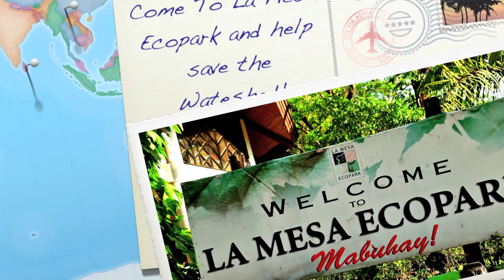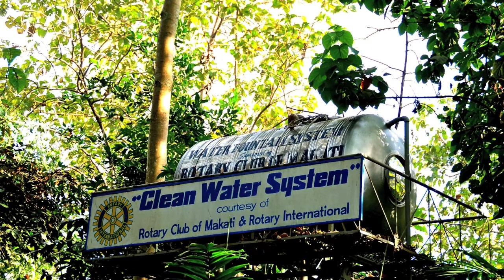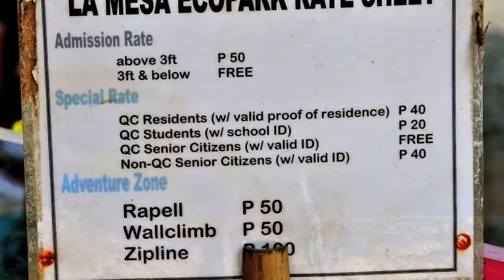Support the La Mesa Ecopark!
HOLY CRAP! THIS VID WAS ACTUALLY SUPPOSED TO COME MARCH 1st BUT YOUTUBE WAS MESSING AROUND WITH ME! so once again PROJJEECCTT!!!
Nazi Zombies sequel shall be released once this or Nazi Zombies 1st gets atleast 10 likes :D
Music Used
Eternal Fantasy-XeoN
Landscape-Tsukasa
Supersonic-Planetboom
Colors of Sorrow-Tsukasa
Thor-XeoN
Evanz-DJ YOZHITAKA
i'am sorry for freakin low quality. i just wanted to get this uploaded. I shall fix it. soon